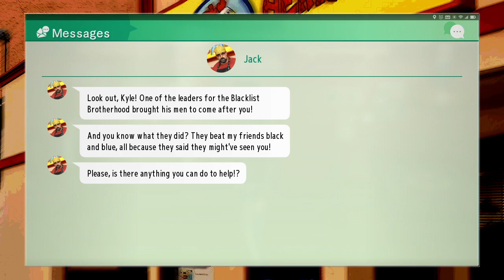TFR - Chapter 7 Boss #5: Blacklist Brotherhood [LEGEND]